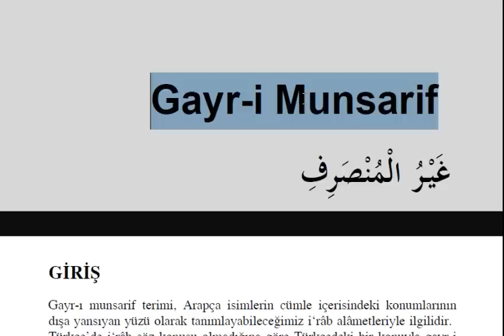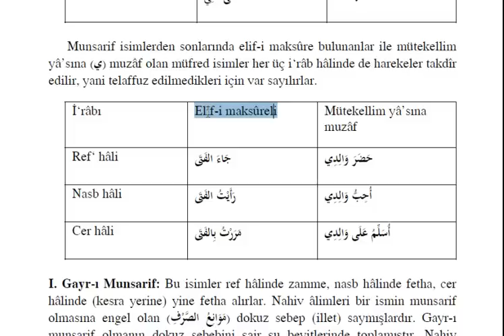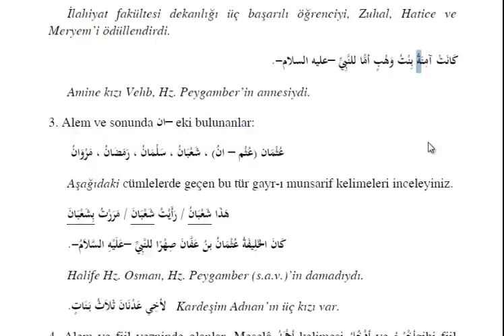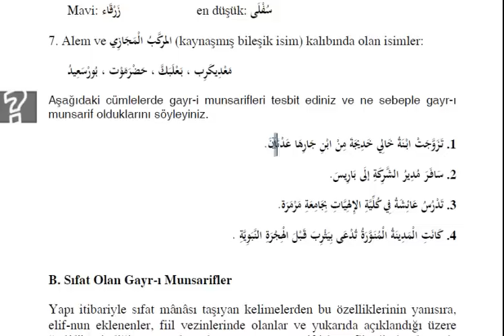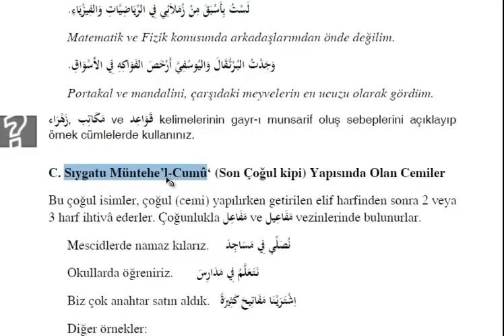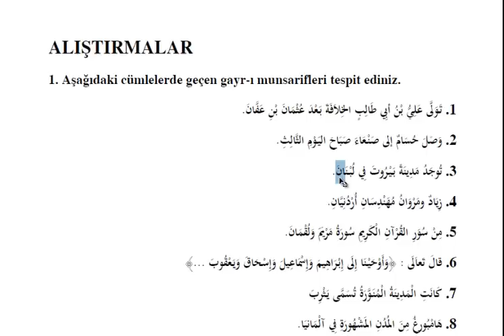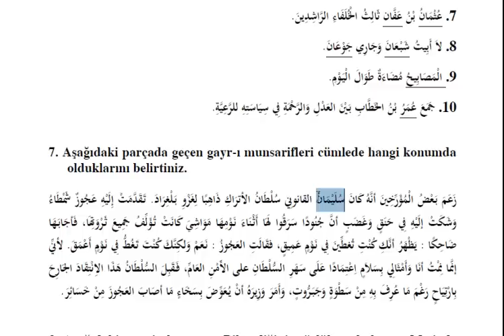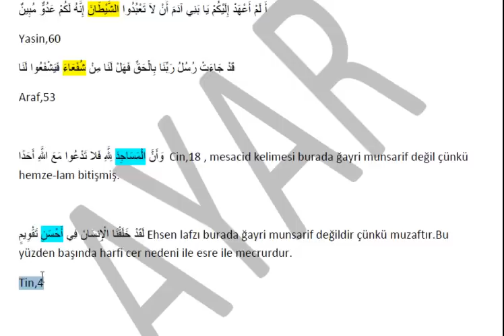AÖF-İlahiyat Arapça 4-Ünite 6 | Ğayri Munsarif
Ğayri munsarif konusu işlenmiştir.
--Notlar--
EŞ ANLAMLI KELİMELER
1.أَصْدِقَاءُ / زُمَلاَءُ (arkadaşlar)
2.تَحِيَّةٌ / سَلاَمٌ (selam)
3.سَافَرَ/ ذَهَبَ (gitti)
4.أَحْسَنُ / أَجْمَلُ (en güzel)
5.تَنْزِيلٌ / القُرآن (kuran)
6.هُدُؤٌ / السُّكونَة (sukünet)
7.كَوَاكِبٌ / نُجُومٌ (yıldızlar)
8.مَسَائِلٌ / مَبَاحِثٌ (konular)
9.شَرْعِيَّةٌ / دِينِيَّةٌ (dini)
10.أتَى / جَاءَ (geldi)

1.(yakınlar) أَقْرَبَاءُ Xأَجَانِبُ (yabancılar)
2.(en güzel) أَحْسَنُ X أَقْبَحُ (en kötü)
3.(yazıyorsunuz) تَكْتَبُونَ X تَمْسَحُونَ (siliyorsunuz)
4.(adalet) عَدَالَةٌ X ظُلْمٌ (zulüm)
5.(nikah) النَّكَاحُ X الطَلاَقُ (boşanma)
6.(insan) بَشَرٌ X حَيَوَانُ (hayvan)
7.(yeni) جَدِيدٌ X قَدِيمٌ (eski)
8.(çıkış) أَخْرَجُو X دَخُولُ (giriş)
9.(uzaklaşıyorum) أبْتَعِدُ X أقْتَرِبَ (yakınlaşıyorum)

TEKİL _ ÇOĞUL
1.قَرِيبٌ  ج أَقْرَبَاءُ (yakın)
2.دَفْتَرٌ ج دَفَاتِرٌ (defter)
3.عَالِمٌ ج عُلَمَاءُ (alim)
4.مَسْأَلَةٌ ج مَسَائِلٌ (mesele)
5.قَاعِدَةٌ ج قَوَاعِدٌ (esas, taban)
6.يَتِيمٌ ج يَتَامَى (yetim)
7.إمْرَأَةٌ ج نِسَاءٌ (kadın)
8.لَوْنٌ ج أَلْوَانٌ (renk)
9.كَوْكَبٌ ج كَوَاكِبٌ (yıldız)
10.مَدِينٌ ج مُدُنٌ (şehir)
11.كُرْسِيٌّ ج كَرَسِيٌّ (sandalye)
12.مَكْتَبَةٌ ج مَكَاتِبٌ (kütüphane)
13.زَمِيلٌ ج زُمَلاَءُ (arkadaşlar)
14.حَالٌ ج احْوَالٌ (hal)

15.دَرْسٌ ج دُرُوسٌ (ders)
16.قَوْمٌ ج أَقْوَامٌ (kavim)
17.طَيْفٌ ج طُيُوفٌ، اَطْيَافٌ (gökkuşağı)
18.طَالِبٌ ج طُلاَّبٌ (öğrenci)
19.بَلَدٌ ج بِلاَدٌ ،بُلْدَان (ülke)
20.فَصْلٌ ج فُصُولٌ (sınıf)
21.جَرَسٌ ج اَجْرَسٌ (çan)